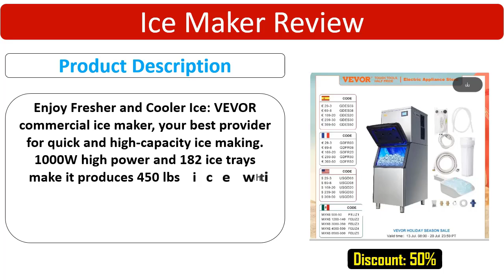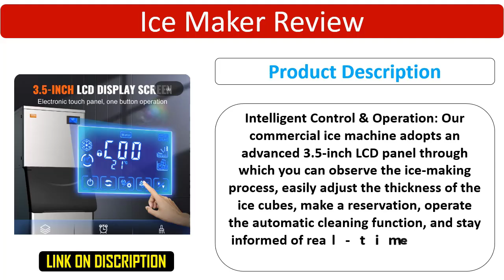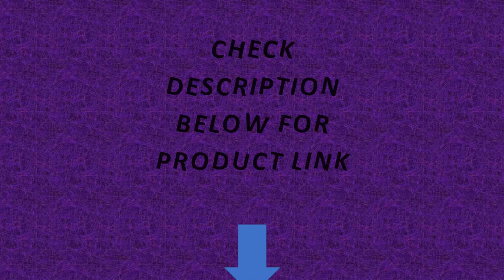VEVOR Commercial Ice Maker 450LBS/24H Ice Making Machine 330.7LBS Large Storage Bin 1000W Auto Self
VEVOR Commercial Ice Maker 450LBS/24H Ice Making Machine 330.7LBS Large Storage Bin 1000W Auto Self-Cleaning Ice Maker Machine

Specifications
Brand Name
VEVOR
Origin
Mainland China
Certification
CE
Item Model Number
LB440TA
Rated Power
1000W
Number of Ice Tray
182 PCS
Max Ice-Making Capacity
450 lbs/day
Refrigerant Charge
149g